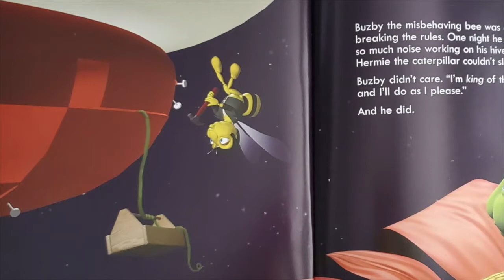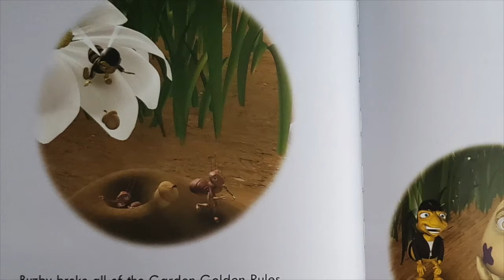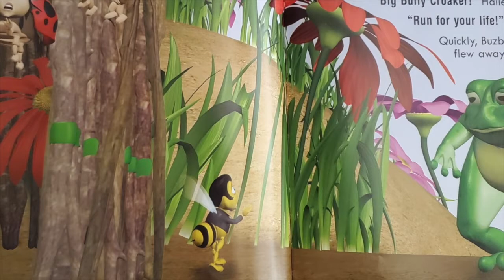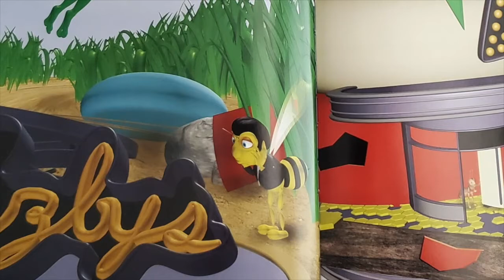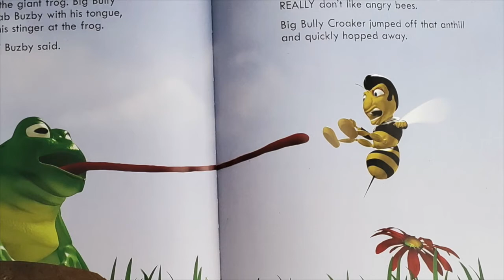Preschool Storytime - Buzby The Misbehaving Bee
Buzby The Misbehaving Bee
Written by Troy Schmidt and Illustrated by Glueworks Animation